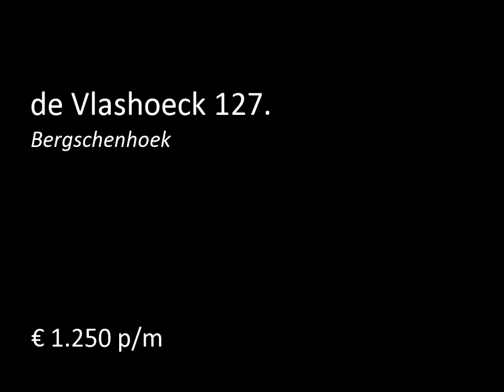Te huur: de Vlashoeck 127. in Bergschenhoek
Available from half August 2016 onwards! Spacious three room apartment situated on a beautiful location in the heart of Bergschenhoek. The apartment has been upholstered. The apartment is located on the third floor and offers a sunny terrace, private parking in a garage underneath the building and basement storage. Situated in a small locked apartment building with an elevator. Shops, restaurants, and a supermarket are close. The apartment has roads that are leading out of town in its direct ...